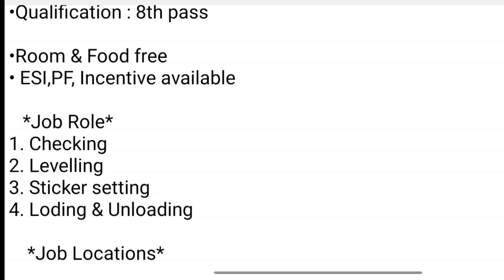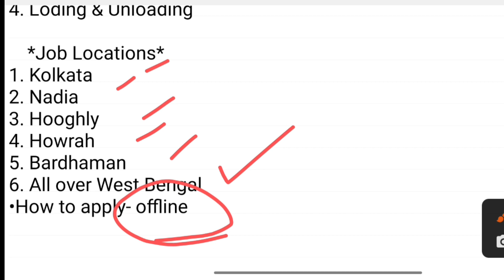Sprite company recruitment | Sprite job vacancy | স্প্রাইট কোম্পানিতে নিয়োগ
Sprite company recruitment | Sprite job vacancy | কোম্পানিতে সরাসরি নিয়োগ।

SPRITE JOB RECRUITMENT 2022 |  job vacancy 2022 | private Pvt Ltd company job |wb job vacancy | kolkata recruitment 2022 | job recruitment 2022 |  private job vacancy recruitment | work from jome jobs | Sprite  jar packing jobs |